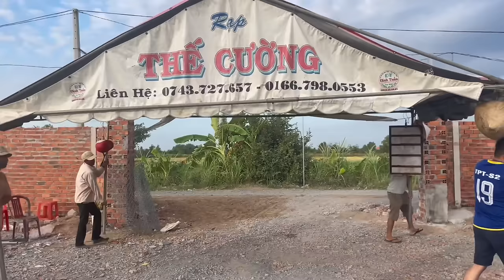ĐIỂM TIN PHÒNG KHÁM CHA TƯỜNG (29.12.2023) - CÁC THẦY CHỮA UNG THƯ MIỄN PHÍ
Ứng dụng công nghệ Cháo Nano - Thảo dược Nano của Cha
Phòng Khám Cha Tường ứng dụng Công nghệ Cháo Nano - Thảo dược Nano của Nhà nghiên cứu - Lm. Nguyễn Văn Tường để hỗ trợ chữa ung thư Miễn Phí cho các bệnh nhân ung thư trong và ngoài nước.
PHÒNG KHÁM CHA TƯỜNG YÊU THƯƠNG - CHO KHÔNG
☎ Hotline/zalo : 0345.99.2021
🏥 Địa chỉ : Ấp Giồng Lớn, xã Vinh Kim, huyện Cầu Ngang, tỉnh Trà Vinh